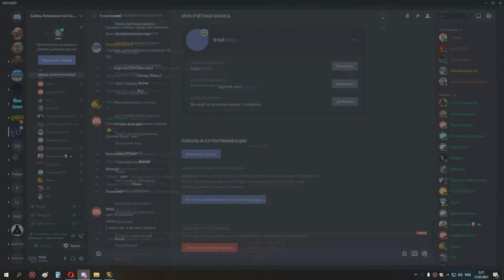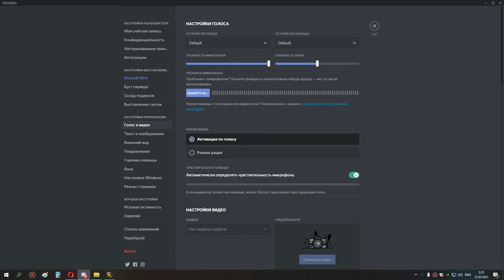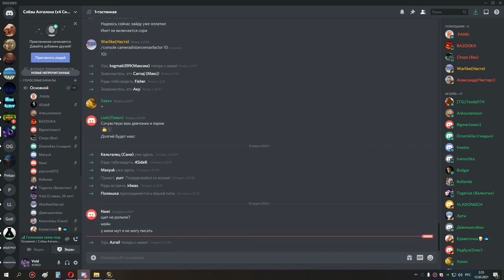4я часть накс 25 рдру сова мишка 11 03 21